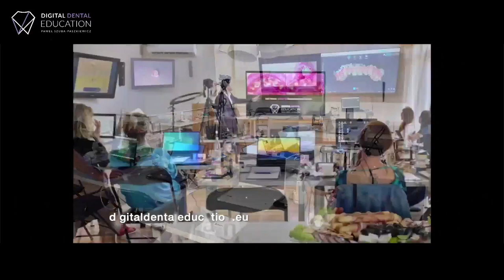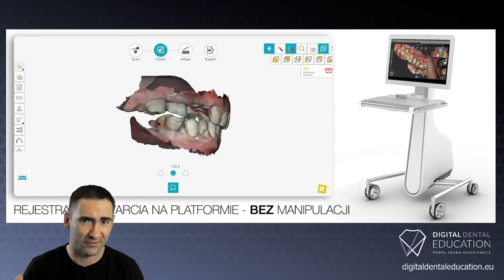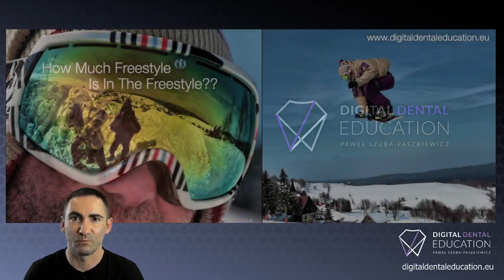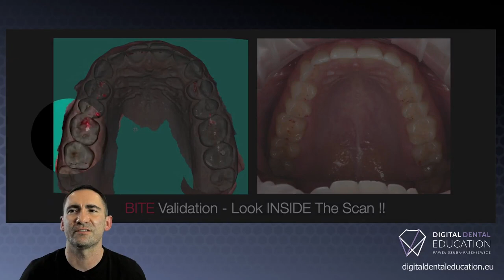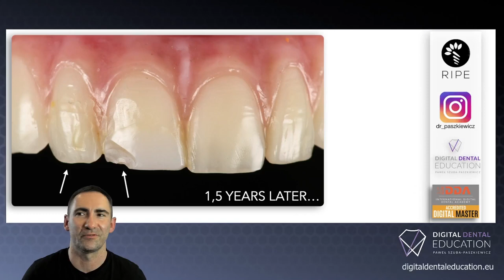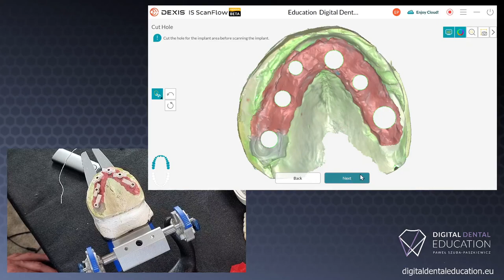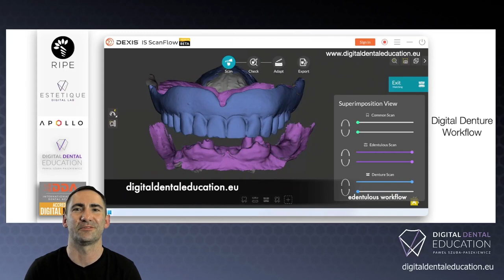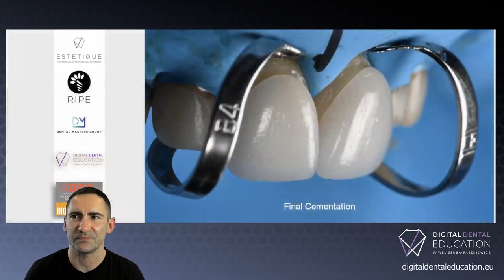WEBINAR: Relacja Centralna i Okluzja w Cyfrowej Protetyce - lek. dent. Paweł Paszkiewicz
WEBINAR: Relacja Centralna i Okluzja w Cyfrowej Protetyce. Protokół powtarzalnej i przewidywalnej rejestracji zwarcia
lek. dent. Paweł Paszkiewicz

Cyfrowa technologia dostępna dzisiaj pozwala nam spojrzeć na pracę protetyka z zupełnie innej perspektywy i jednoznacznie sprawdzić jakość i precyzję naszego postępowania, co ma kluczowe znaczenie dla jakości i efektywności pracy. Cyfrowa okluzja może być precyzyjna, przewidywalna i dokładna!
Na webinarze dowiecie się jak prawidłowo zarejestrować zwarcie, relację centralną i ruchy doboczne skanerem wewnątrzustnym oraz jak potwierdzić poprawność naszego postępowania. Prowadzący przedstawi także jak unikać błędów i poprawnie komunikować się z technikiem.